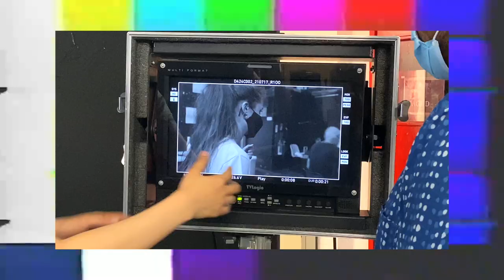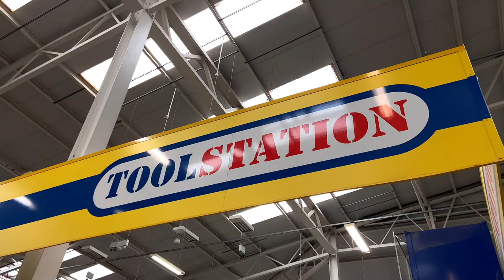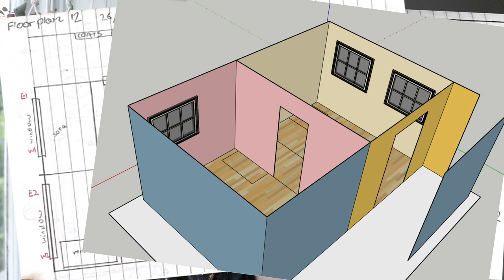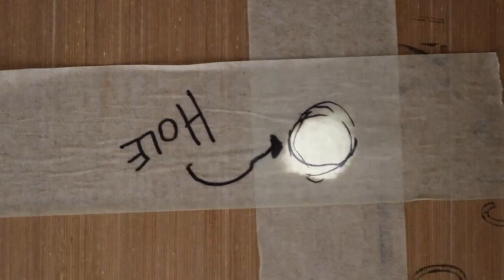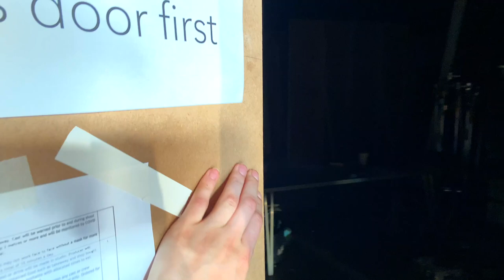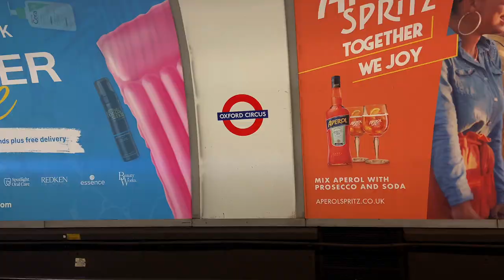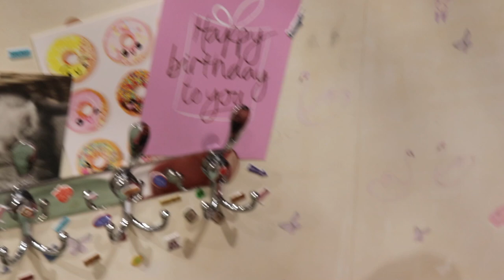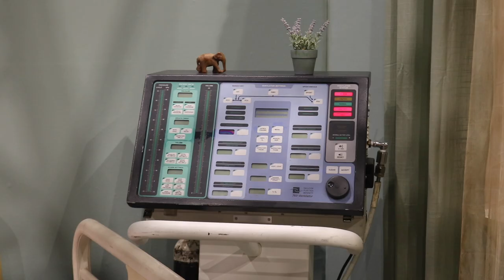how to build a movie set // a film school vlog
hiya, don't mind me uploading videos from august in december. This was my 4th term of film school. It was a black and white studio term. I was Production Designer. Here's the set we built

- EA x

Term 4 // 3rd - 15th August 2021

hi creeper xo